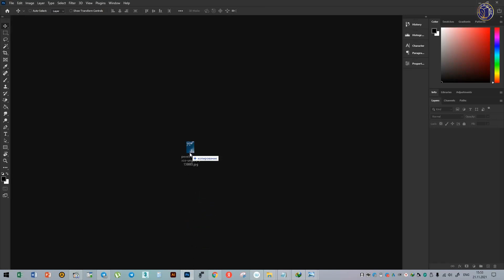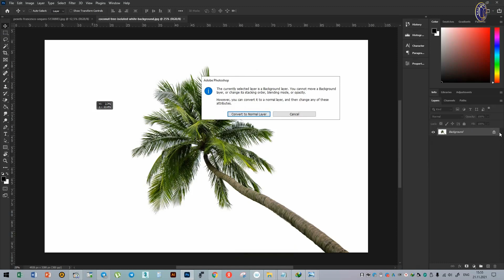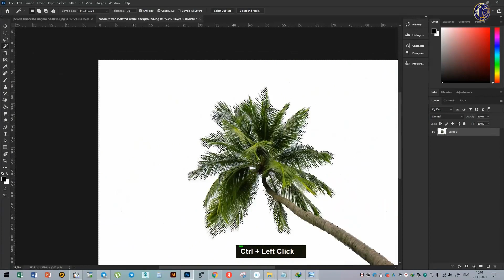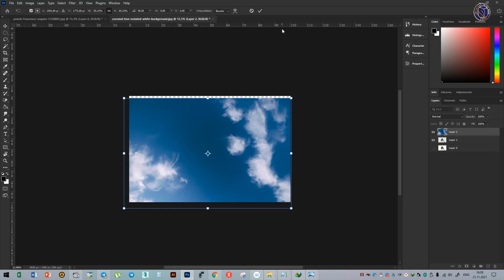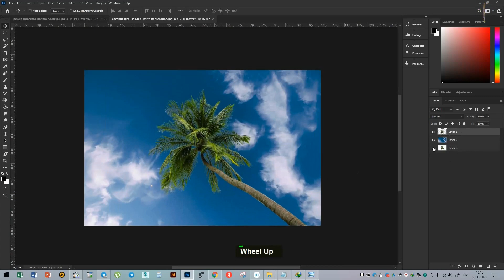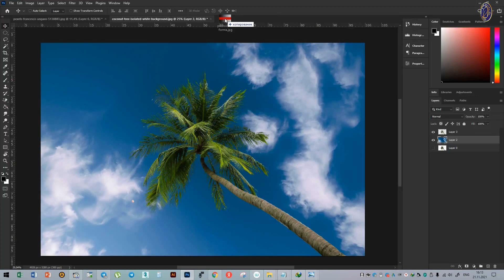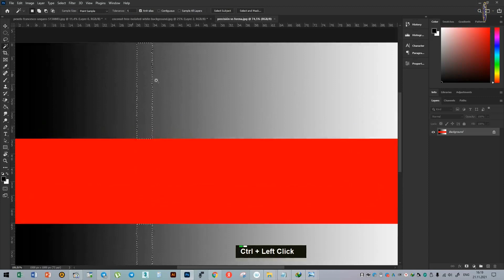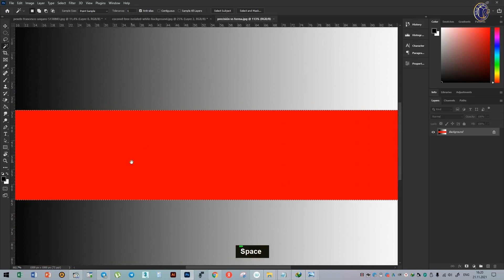Foto tahrirlash. Adobe photoshop. 4-dars. Belgilash uskunalari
5-8 sinflarga mo‘ljallangan “Foto tahrirlash” yo‘nalishida ishlab chiqilgan video darslar